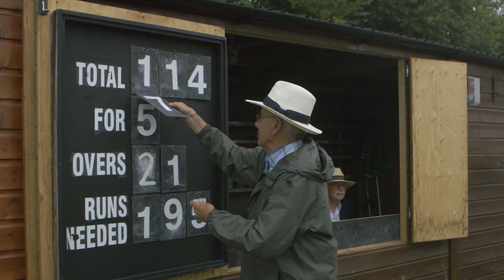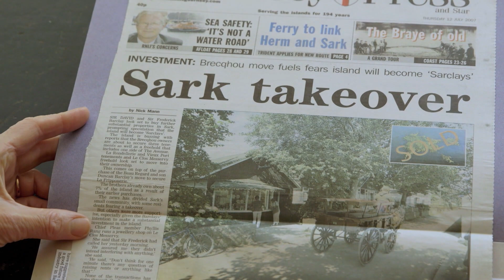WAS KOSTET DIE WELT | Trailer [HD]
| "Was kostet die Welt" (Trailer deutsch german) | Kinostart: 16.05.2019
DANKE! :)

Offizieller deutscher Kino-Trailer zu dem Film "Was kostet die Welt".

Originaltitel: WKDW - Was kostet die Welt

Filmverleih: Barnsteiner-film
Filmlänge: 91 Minuten
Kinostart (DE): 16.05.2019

Regisseur: Bettina Borgfeld